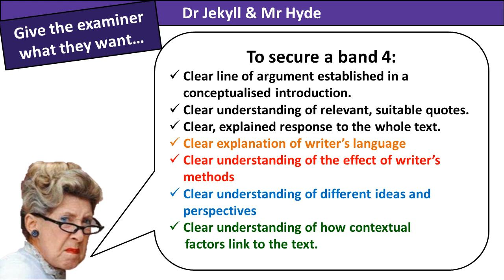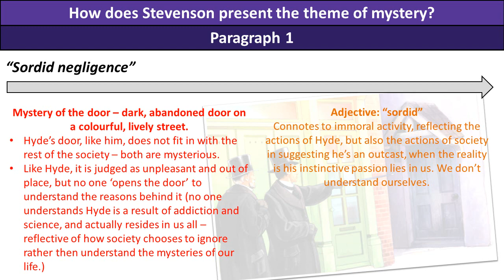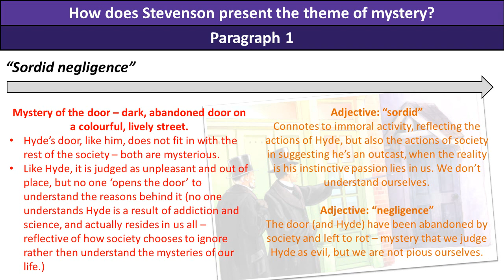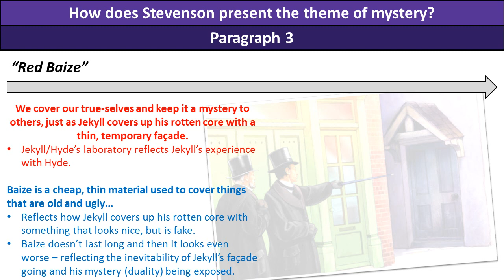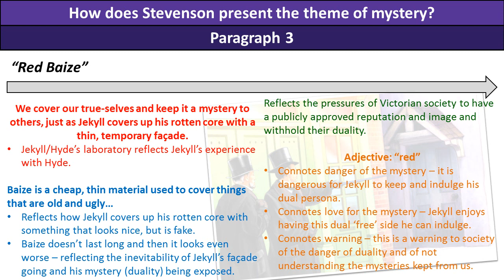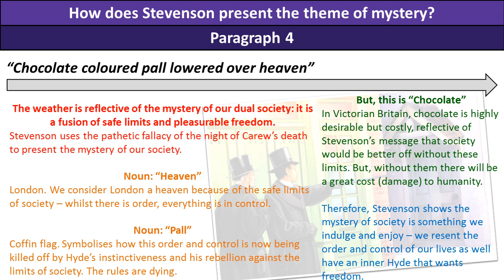Mr Kirby's Jekyll & Hyde Survival Guide - Mystery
The key quotes and points you want to make about mystery in your English Literature GCSE. Aimed at writing a lot about a little, it focuses on a conceptualized intro,  4 key quotes, and details the key points of analysis to be made around them, hitting all elements of the mark scheme.